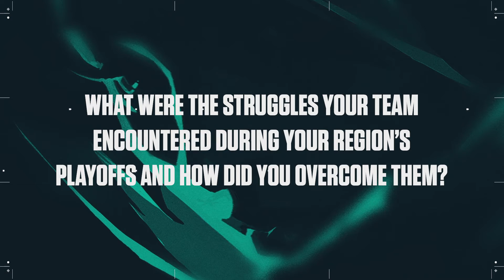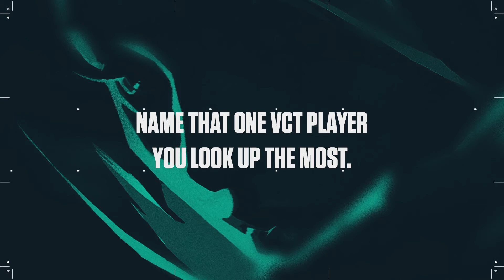VCT SEA Challengers Playoffs: Sharper eSports (Thailand)